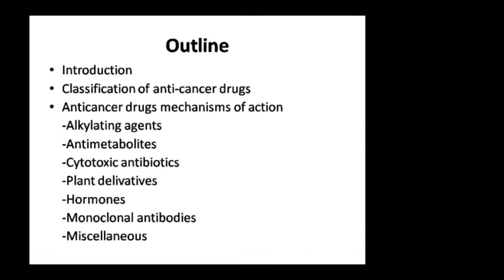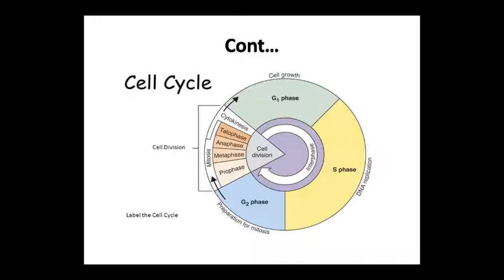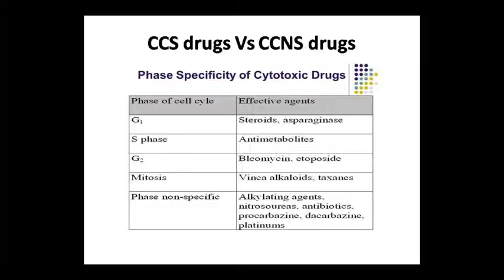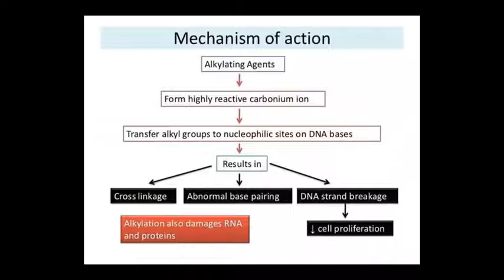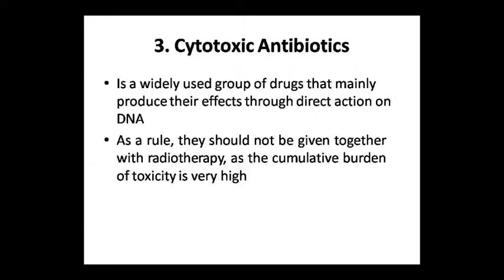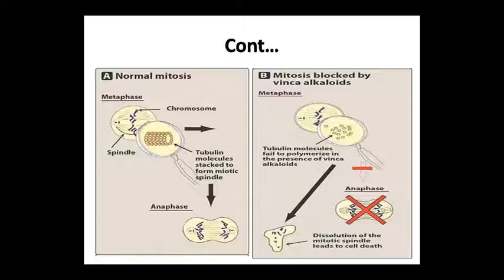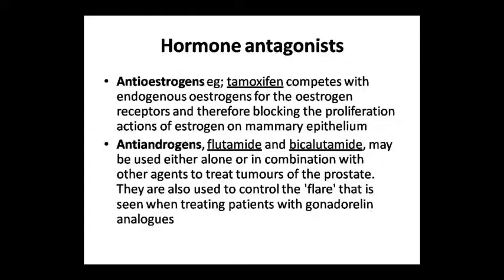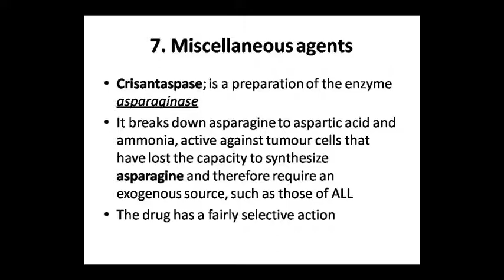Dr. Pushpa Sharma Topic:- Pharma Anticancer 07.08.20